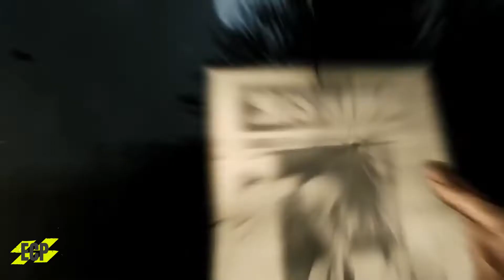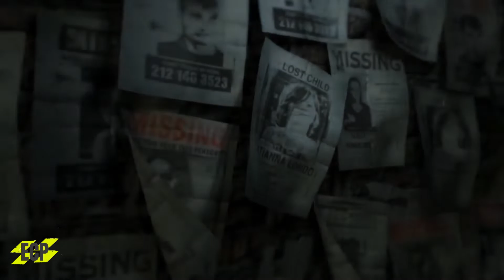Resident Evil 9 - Trailer Capcom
Resident Evil 9 Announcement trailer PS5 Concept by Escape Interactive